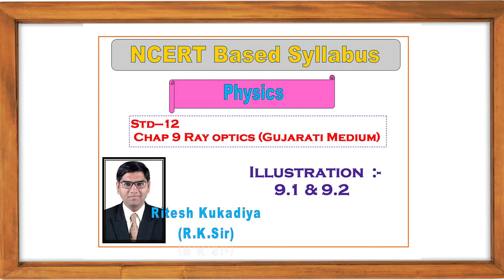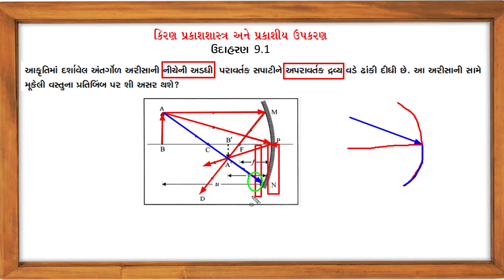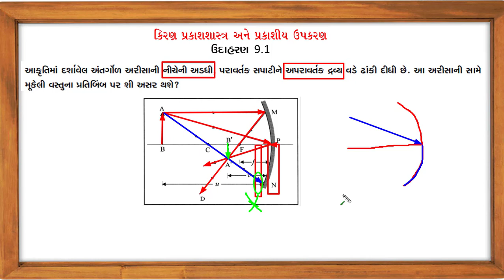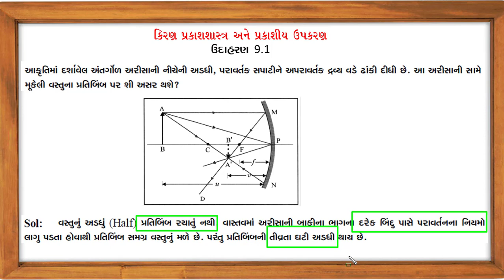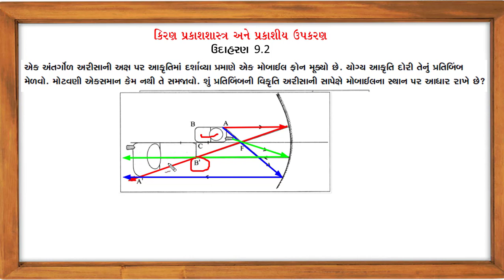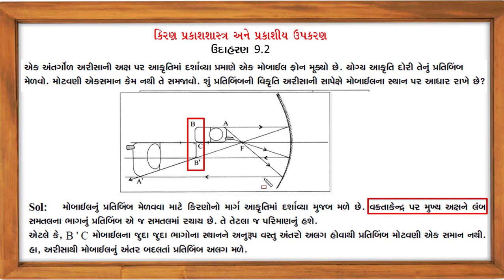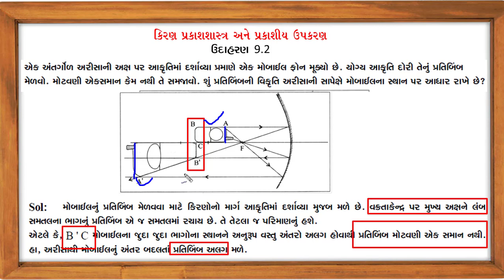ILLUSRTATION 9 1 , 9 2 || Ray opticas || Rk physicsguru || Ritesh Kukadiya